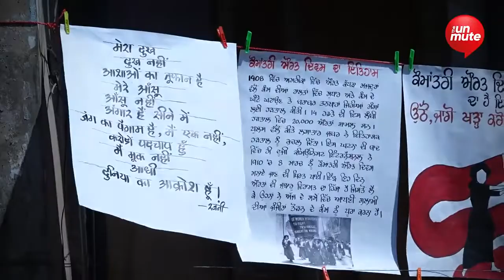ਔਰਤ ਦਿਹਾੜੇ 'ਤੇ ਪੰਜਾਬ ਯੂਨੀਵਰਸਿਟੀ ਪੀ ਐਸ ਯੂ ਲਲਕਾਰ ਦਾ ਵਿਸ਼ੇਸ਼ ਉਪਰਾਲਾ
ਵਿਦਿਆਰਥੀਆਂ ਨੇ ਪੋਸਟਰ ਪ੍ਰਦਰਸ਼ਨੀ ਰਾਹੀਂ ਦਰਸਾਈ ਮਹਿਲਾ ਦਿਵਸ ਦੀ ਅਸਲ ਕਹਾਣੀ _ The Unmute.mp4